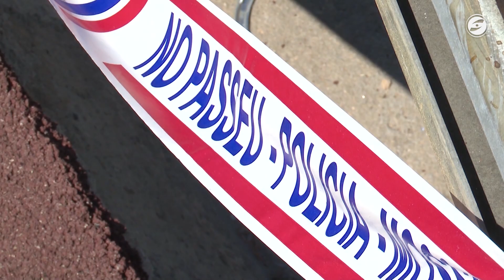Un ferit greu en un accident a la BV-2113 a Sant Pere de Ribes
Una persona ha resultat ferida greu en un accident aquest matí a la carretera BV-2113, a Sant Pere de Ribes. Els bombers han hagut d’actuar per treure la víctima de l’interior del cotxe accidentat, que ha quedat bolcat. La persona ferida en estat greu ha estat traslladada  a un centre hospitalari.

En les tasques de rescat  hi han intervingut quatre dotacions dels bombers, que han fet l’excarceració  i la neteja de la calçada abans de recuperar la normalitat a la via.

La circulació ha quedat afectada en els dos sentits de la carretera que enllaça Sant Pere de Ribes amb Vilanova donant pas alternatiu. L’accident ha provocat   retencions també a la C31 en els dos sentits de la marxa. A les 12.30h el trànsit ha quedat normalitzat.